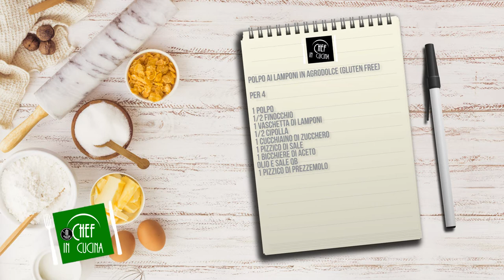Chef in Cucina - Polpo ai lamponi in agrodolce (Gluten Free)